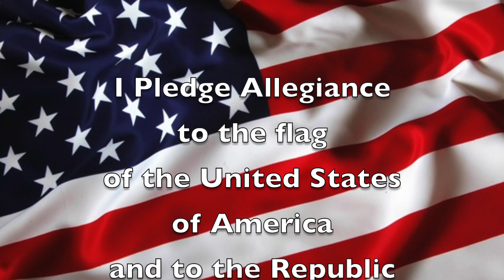Fri. Nov. 17, 2023 "Good Morning, Mammoth Heights!"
Mr. Holtvluwer